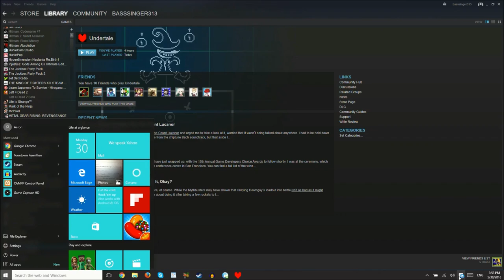Undertale (BLIND) Part 17 "Tsunderplane"